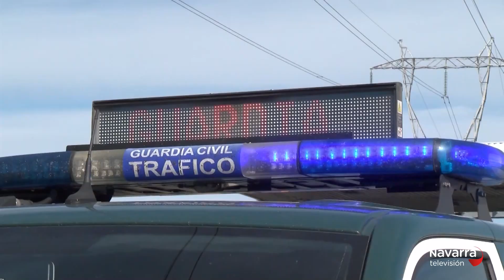El Dilema 24/04/2024